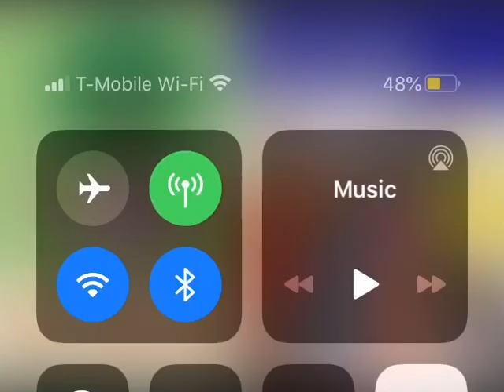Noggin eco rangers the fresh beat band